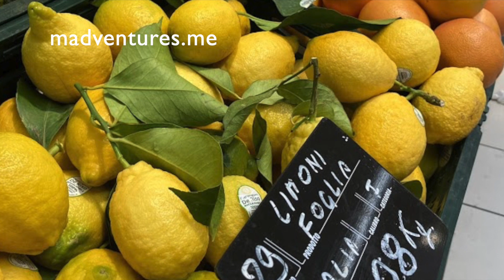M’s Adventures in Stories about Fruit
This is the audio book of my new book on fruit, Zest Quest.